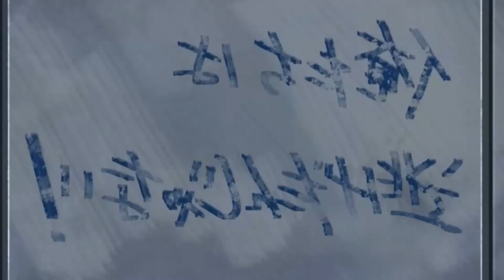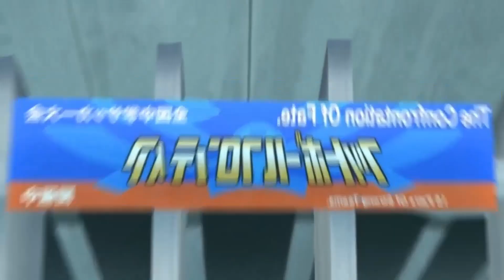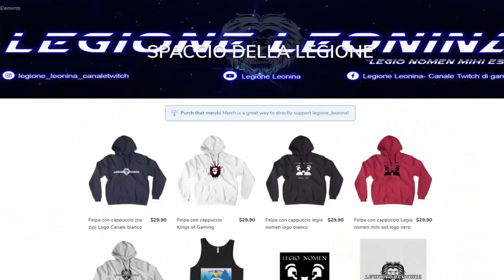INAZUMA ELEVEN ⚡ COMMENTI BRUTTI ep. #26⚽ "La scelta di Nathan" (by Sgamu)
Abbonati a questo canale per accedere ai vantaggi! Potrai vedere i nostri video in anteprima, senza dover aspettare il giorno dell'uscita!

Vuoi acquistare videogiochi a prezzo scontato? Li puoi trovare qui e se usi il codice LEGIO in fase di acquisto hai un ulteriore 10% di sconto!
3 Mesi di Amazon Music Unlimited in regalo qui

Il microfono economico e funzionale che uso

Il mio PC:

Scheda Madre
Scheda Video